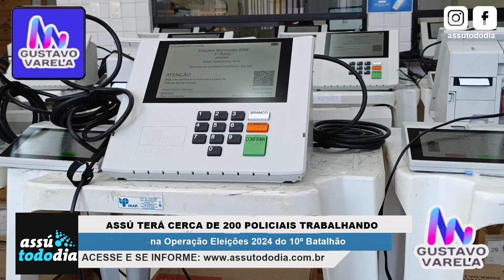Assú terá cerca de 200 policiais trabalhando na Operação Eleições 2024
A Polícia Militar definiu o plano de operações concernente as Eleições 2024 em Assú e outros municípios sob a área de jurisdição do 10º BPM. De acordo com o Tenente-coronel Maximiliano Luiz a maior quantidade de policiais será concentrada em Assú girando em torno de 150 a 200 homens.
Ao todo, 600 policiais militares vão atuar na Operação Eleições 2024 do 10⁰ BPM. O plano já foi apresentado aos juízes eleitorais.
Os policiais estarão garantindo a segurança do pleito mantendo a tranquilidade nos locais de votação no dia 06 de outubro e em atividades como a escolta das urnas desde a sede do cartório eleitoral até os locais que funcionarão como espaços de recepção de votos...